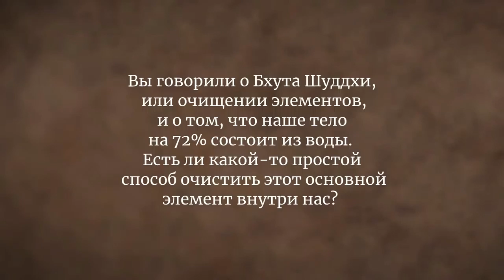ВОДА — Ключ к здоровью (Садхгуру)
Садхгуру: Ключ к здоровью — относиться к воде с почтением

Садхгуру, ВОДА, Карма